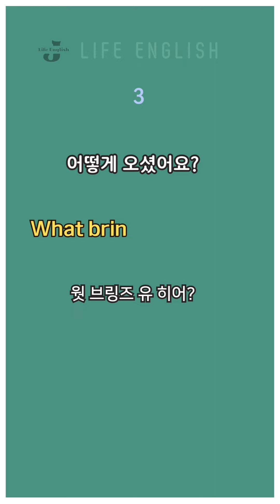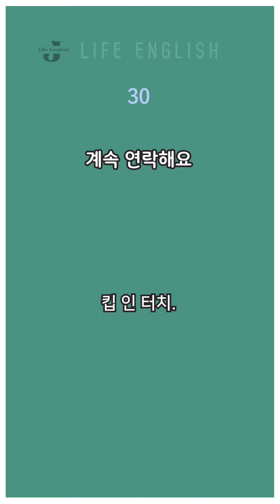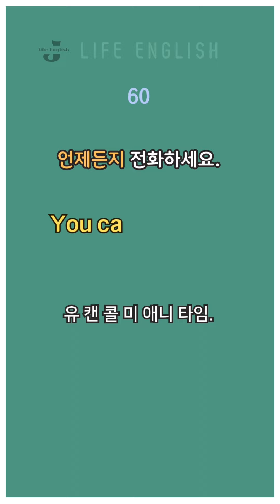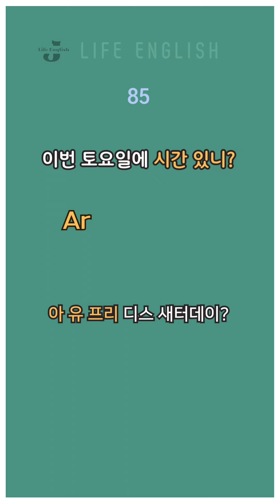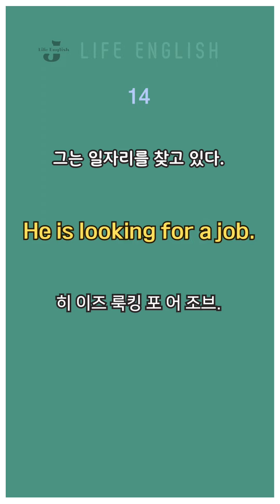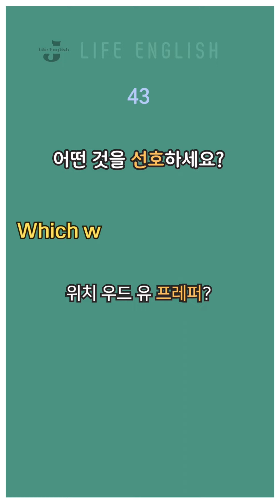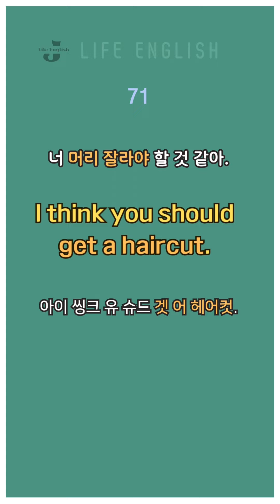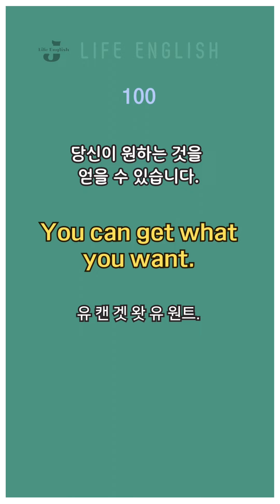🍎(1시간) 미국인이 가장 많이 쓰는 필수생활영어 100문장 한글발음포함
본 영상은 세로로 제작하여 화면을 크게 보실수 있도록  만들었습니다.
미국인이 가장 많이 쓰는 필수생활영어 1000 #4
 #4  초중급레벨 100문장 1시간

출퇴근 시간 ,운동할 때 , 집안일 하실때, 잠잘 때  시간을 활용하여 편하게 반복해보세요.